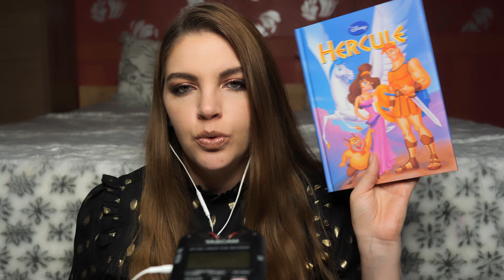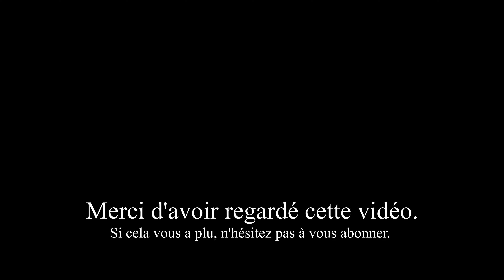ASMR | LECTURE CHUCHOTÉE - DISNEY Hercule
Coucou tout le monde, on se retrouve pour une lecture chuchotée du Livre Hercule. Bonne relaxation. Bisousss